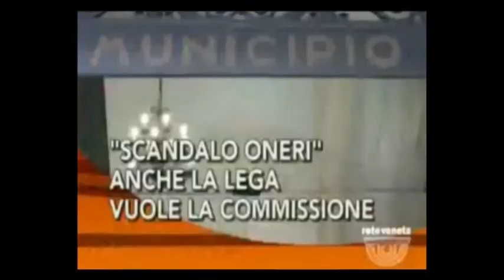Mara Bizzotto sullo "scandalo oneri" di Bassano del Grappa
Urgente una commissione d'inchiesta per far luce sugli oneri di urbanizzazione "fantasma" del Comune di Bassano del Grappa.